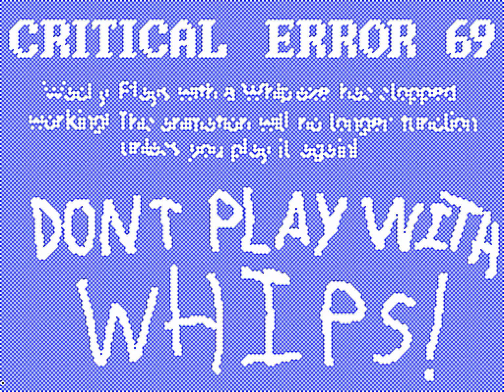Wacky Plays with a Whip!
Howdy there, Sudomemo! Wacky is back again bringin’ it on at the time of High Noon! He’s got his cowboy hat on, and his trusty slappin’ whip of his! When it comes to being a sheriff! Wacky (probably) knows all! Better watch out for Sheriff Wacky! YEE-HAW!

Animated with Flipnote Studio and uploaded from Sudomemo on 6/27/21!